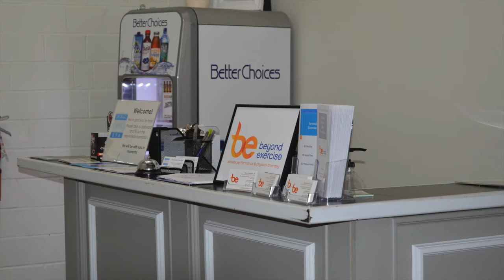The Eric Oliver Trailer